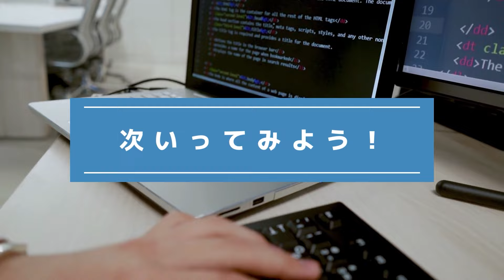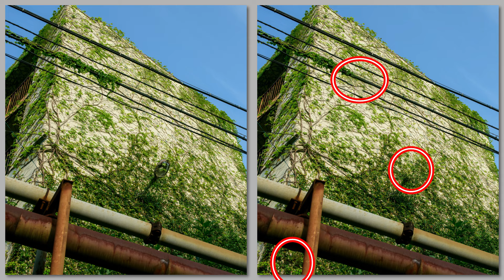『間違い探し』写真で脳トレ！ #586 「仁和寺の中門」「蔦まみれの廃墟」「新宿区役所銅像」【高難易度】｜Find the difference game in photos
▼目次▼
00:00　オープニング_Opening
00:17　問題①：「仁和寺の中門_Middle gate of Ninna-ji Temple」
01:54　問題①の答え_answer
02:17　問題②：「蔦まみれの廃墟_Ruins covered in ivy」
03:55　問題②の答え_answer
04:18　問題③：「新宿区役所銅像_Shinjuku Ward Office Bronze Statue」
05:56　問題③の答え_answer
06:16　エンディング_ending